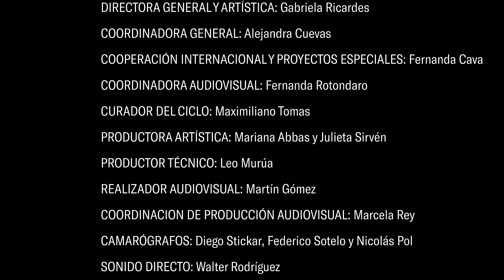Punto drama - Pompeyo Audivert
Pompeyo Audivert, actor, director, dramaturgo y docente. Comparte sus reflexiones sobre el hecho teatral y repasa las constantes de una carrera que incluye obras como Postales argentinas, Hamlet y La farsa de los ausentes.